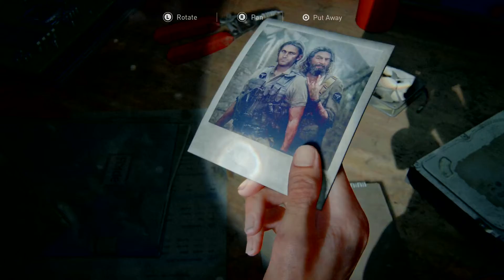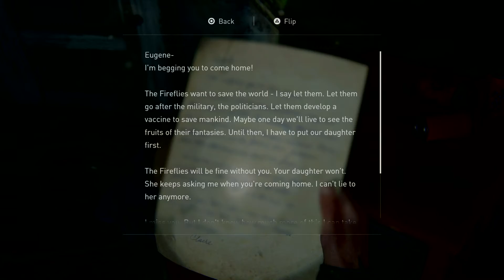The last of us part 2 chapter 2 ps4 gameplay(4K)